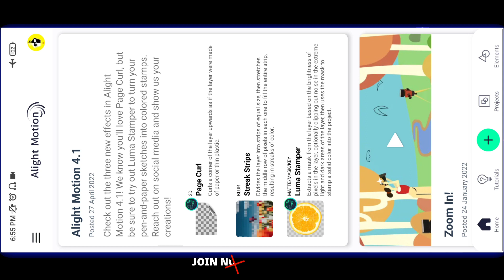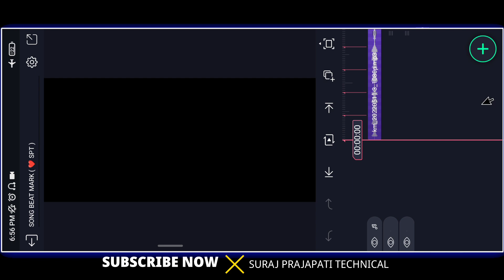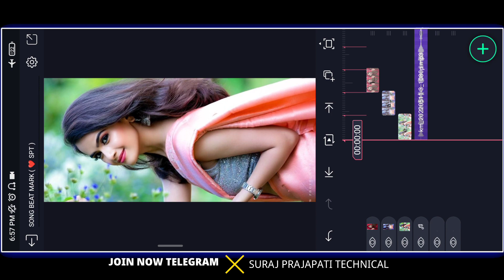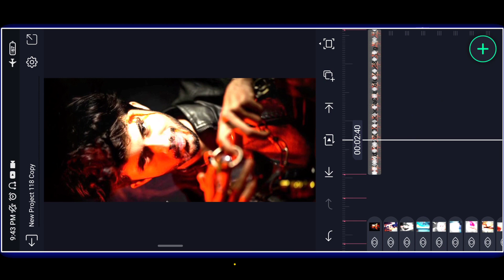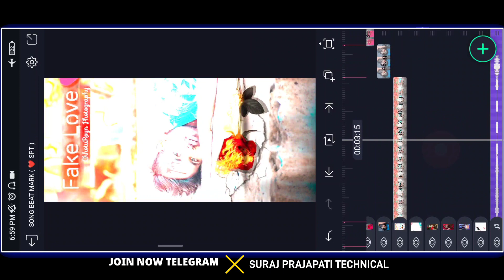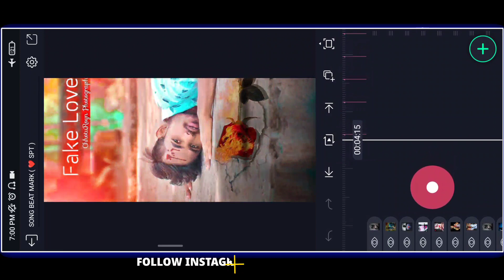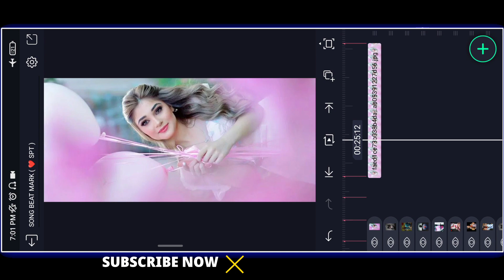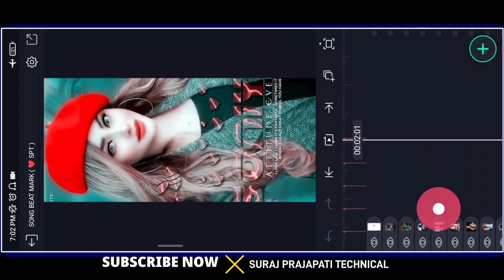🔥New Said😭 Old Hindi Remix 🎶Dj Status Editing | Alight Motion Video Editing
Is video me main bataya hu ki alight Motion app me Full Screen old Said hindi Dj Status status editing  kaise banate hai bahut hi aasani se sikhya hu

_______________ ❤️ Love You ❤️_________________
i

New Sad Old Hindi Remix Dj Status
Alight Motion Video Editing
Dj Status
4k Utra HD Full Screen Status Video Editing

Pictures : Pintrest